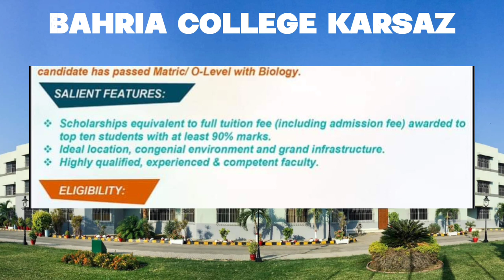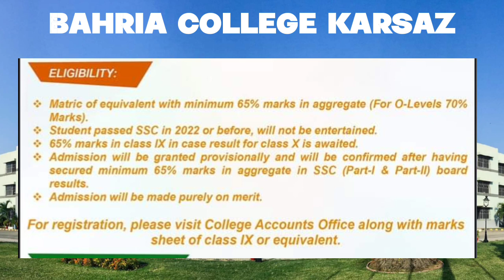Bahria College Karsaz Admission Guide 2023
"Welcome to Education Insights Pakistan,  where we provide valuable information about education and career counseling. Today, we would like to introduce you to Bahria College Karsaz, one of the most prestigious educational institutions in Karachi, Pakistan.

Established in 1995, Bahria College Karsaz is a reputable college that provides quality education from primary to higher secondary level. With a focus on academic excellence and student development, the college offers a wide range of educational programs in various disciplines, including pre-engineering, pre-medical, commerce, and computer science.

The college is known for its highly qualified and experienced faculty, modern facilities, and state-of-the-art infrastructure. It also offers a variety of extracurricular activities such as sports, debates, and cultural events, providing students with a well-rounded educational experience.

Bahria College Karsaz has a strong commitment to shaping the future of its students and preparing them for successful careers in their chosen fields. The college has a proven track record of producing high-achieving students who have excelled in their academic and professional pursuits.

If you're looking for an excellent educational institution that will provide you with a comprehensive education and help you achieve your career goals, then Bahria College Karsaz is the right choice for you.